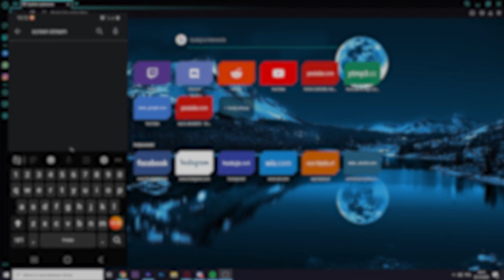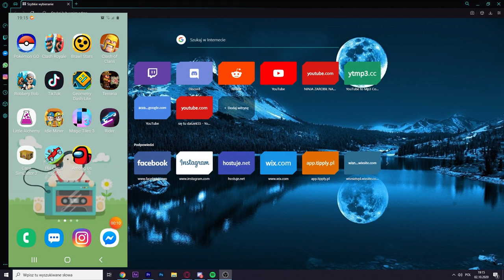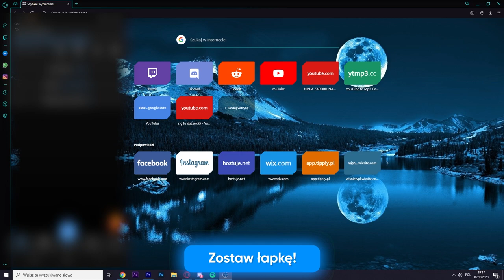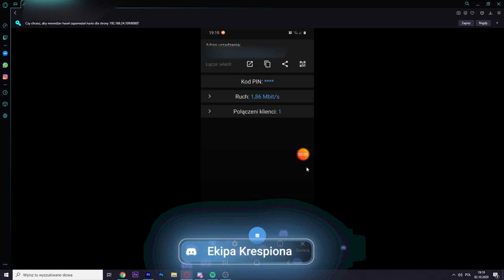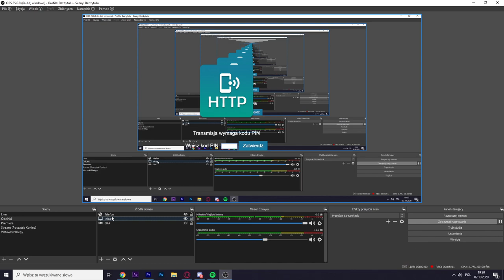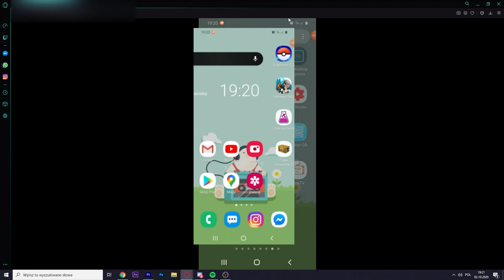JAK DODAĆ EKRAN Z TELEFONU DO OBS?